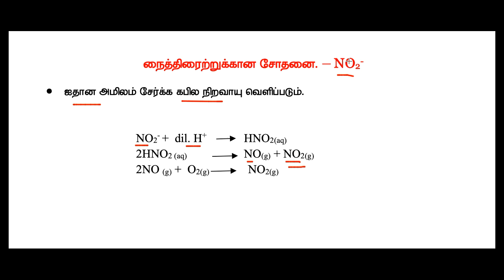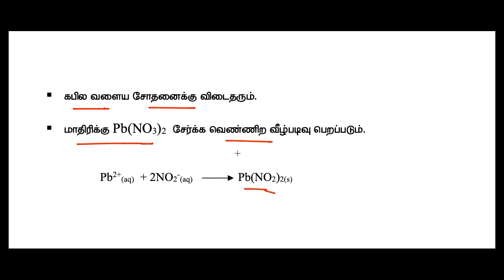test for Nitrite ion in tamil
inorganic test for Nitrite ion its part of anion analysis in chemistry